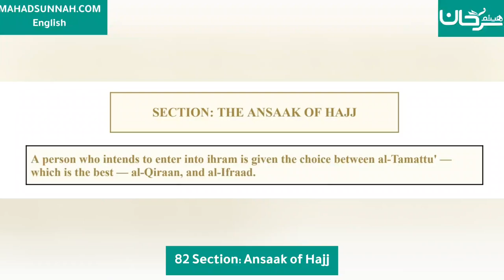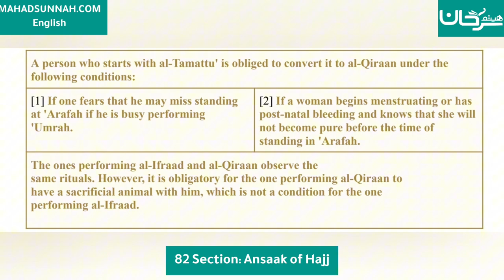Fath al-Mu`īn Fī Taqrīb Manhaj al-Sālikīn - 82 Section: Ansaak of Hajj